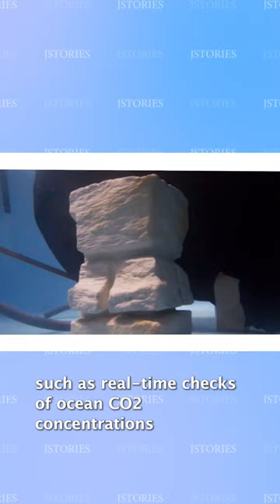Underwater WiFi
A project in Japan has successfully tested an underwater system that can transmit information at speeds similar to communication networks on land, paving the way for a variety of adventurous applications below the waves.

This week's line-up: Automated Drive Vision, Underwater Wifi

【SNS】
【Full Script】

From on the road to below the waves… our second story is about underwater communications.Radio waves don’t travel well in water, so current wireless underwater communication systems mainly use sound, and sometimes light. A new cutting-edge optical system, however, promises a “paradigm” shift, with data speeds similar to terrestrial communications networks. During an experiment 100 meters underwater in Sagami Bay near Tokyo last November, researchers wirelessly transmitted data for 100 meters at a rate of one gigabit per second.
This could enable a new wave of applications, such as real-time checks of ocean CO2 concentrations and remotely inspecting ship hulls using underwater drones. One day, WiFi-connected robots could even feature in undersea tourism and e-sports.